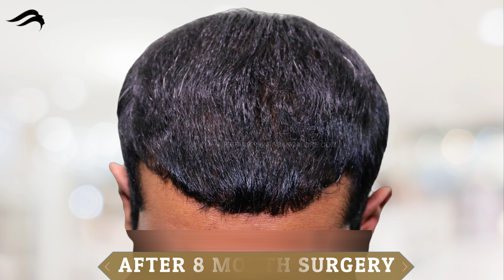Hair Transplant In Jaipur | Best Cost surgeon & Results of Hair Transplant In Jaipur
Pioneer Advanced Hair Transplant clinic known to give best results for hair transplant in Jaipur. At our clinic hair transplantation is done under the guidance of India's one of the top surgeon dr sreedhar ready. We have world class clinical treatments and result-oriented.

At Pioneer Advanced Hair Transplant Clinic you will get very affordable cost for hair transplantation. Apart from price we provide best hair transplant in Jaipur with international facilities & world class results.

If you are looking for hair transplant in Jaipur consult India's top cosmetic surgeon.